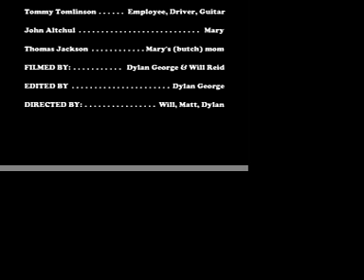jellyfish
music video-string cheese incident